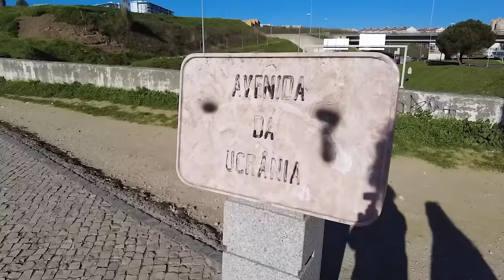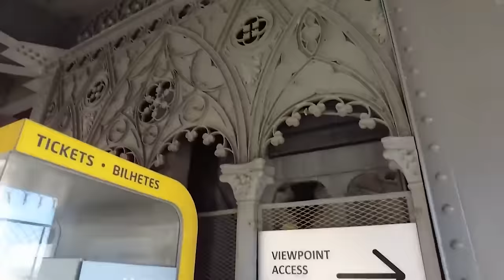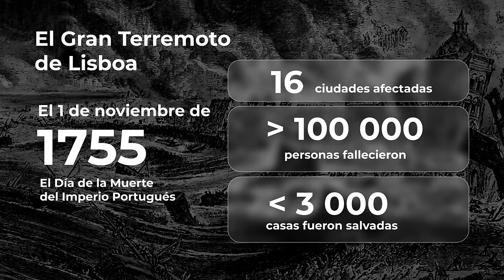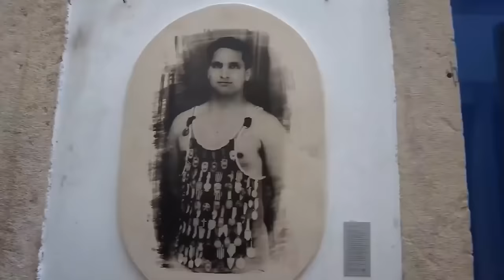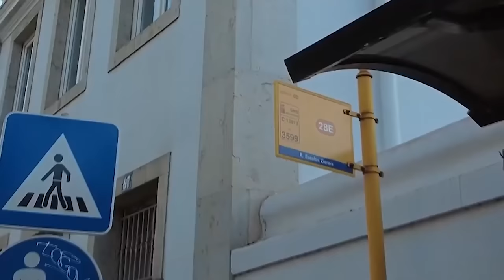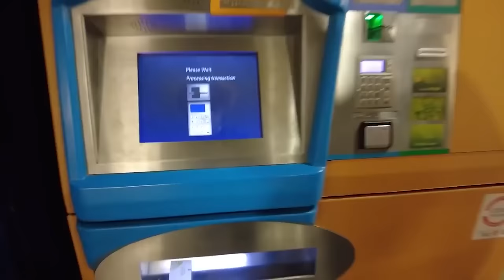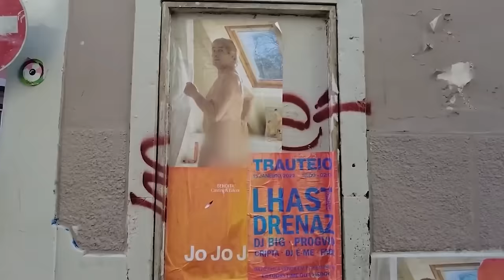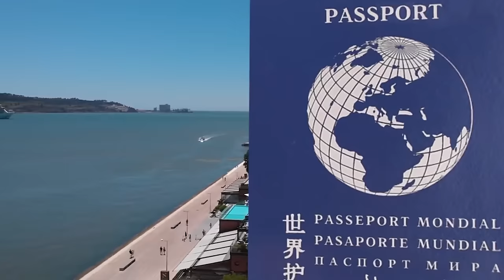Portugal: Del imperio gigante al país feliz | Cocina, migrantes rusos e historia fascinante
La historia de Portugal ha pasado por períodos tenebrosos. El país ha vivido desde la dictadura hasta enormes problemas sociales. Las autoridades consiguieron resolver todos estos pendientes, por lo que actualmente es un país de belleza espectacular y calma impactante. Recorrí varias partes de Lisboa, desde las chabolas hasta el barrio más caro, Alfama. Por supuesto, vi el tranvía histórico. Además, pregunté a una familia rusa sobre la vida en la capital.

¿Cuánto dinero se necesita para vivir bien en Lisboa? ¿Cómo viven los portugueses ordinarios? ¡Acompáñenme en este viaje para conocerlo!

Delhi, India: Más allá de los estereotipos | Tuk tuk, mercado de ropa y complejo residencial lujoso

Capítulos
00:00 Introducción
01:23 Lisboa, la capital del otrora imperio
03:02 Escaleras y productos de alcornoque
04:59 Funicular Santa Justa
06:48 La historía tenebrosa de Portugal
10:02 Migrantes en Portugal
11:04 Convento de Carmo y el terremoto más fuerte
12:43 Alfama, el barrio más antiguo de Lisboa, y el origen de azulejos
15:03 El mirador de Lisboa
17:07 Lavandería antigua
17:58 ¿Cómo surgió el fado?
21:02 Tranvías amarillos
23:31 El metro de Lisboa
26:23 ¿Cuánto hace falta ganar para vivir bien en Lisboa?
28:15 La pobreza en Portugal, viviendas más sencillas y dictadura
31:35 El barrio caro de Lisboa y la pastelería más antigua
33:40 El jardín secreto Toro
34:35 El cine San Jorge
35:08 Pastel de nata y su historia
36:14 La cultura de café en Portugal
37:46 Barrio Alto, barrio alto con bajos valores morales
39:24 El papel de los quioscos en la vida política de Portugal
40:05 Estrella, barrio más caro de Lisboa
43:18 L-X, espacio de arte: librería y restaurantes
46:58 Conclusión